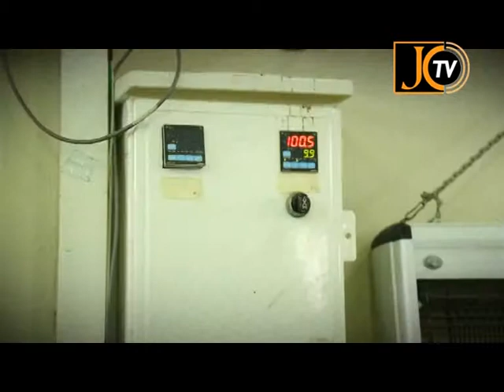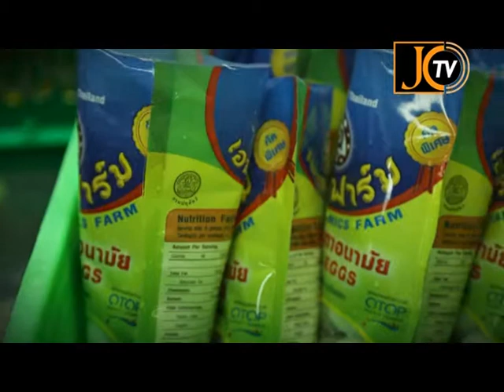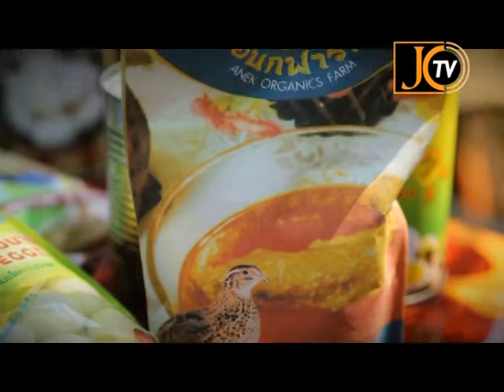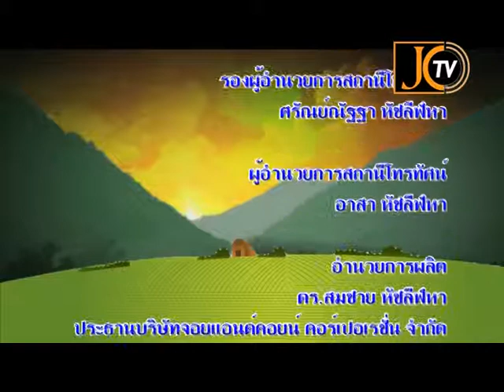Tape 23 B 2 เกษตรเจ๋งจริง